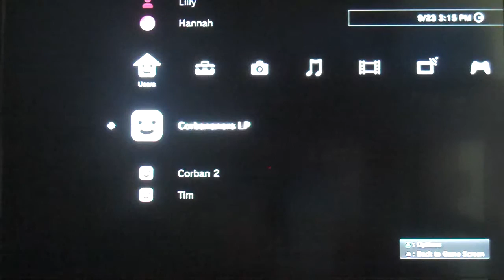So here's the thing...